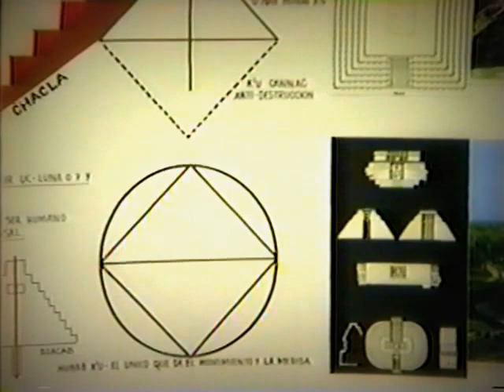2013 Film/ THE GREAT MAYAN INITIATION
THE GREAT MAYAN INITIATION FOR 2013
In 1987, 26 years of preparation began for the arrival of the new Mayan cycle of cosmic time in 2013 Mayan elder Hunbatz Men called for the ceremonial and initiatic reawakening of the sacred Mayan Centers of NACHAN-PALENQUE, EDZNA, LOLTUN, KABAH, LABNA, UXMAL and CHICHEN ITZA.  They visited all 11 Mayan Temples over the course of 40 days of these events leading up to the SPRING EQUINOX 1989.

Elders, shamans, medicine people, ideologists and transcendentalists where invited from around the world to participate in the Mayan initiatic processes as well as share their own ceremonial practices in preparation for the dawning of the new cosmic human in 2013.

The event was intended to promote a collective awakening and harmonization of global spiritual practices and the sharing of information that offers all of us a better understanding of how to best be prepared for the beginning of a new era in which humans are synchronized with their true destiny.

The new cycle of the sacred calendar of cosmic time for human beings has started, the Solar Initiation for the year of 2013 begins here.

It was attended by Hunbatz Men, Don ALejandro Cirilo Oxlaj, Alberto Ruz Buenfil, Jose Arguelles,  Helen Lembaal Samuels, Barbara Hand Clow, Francis Garcia, Jim Berenholtz, Antonio Velasco Piña and many others who were part of the Harmonic Convergence.